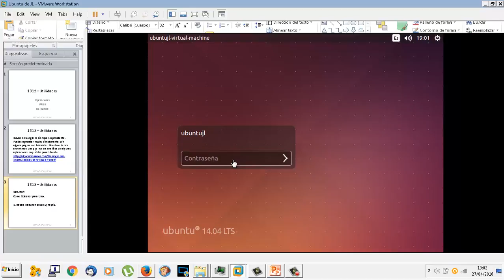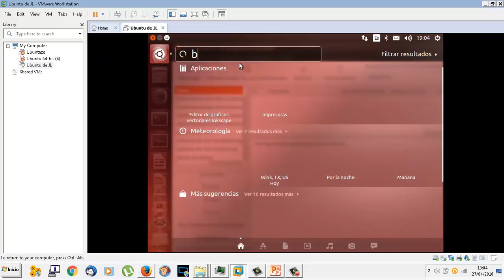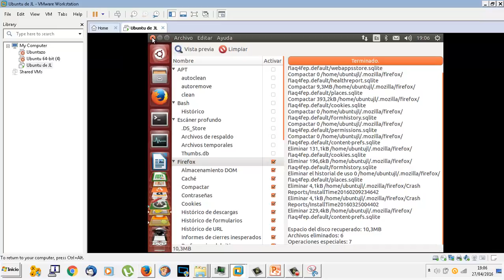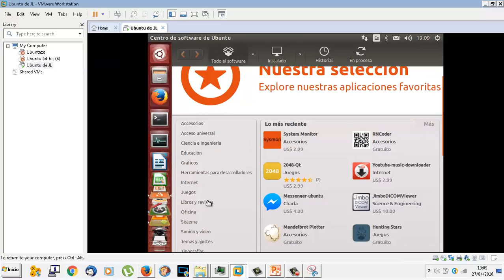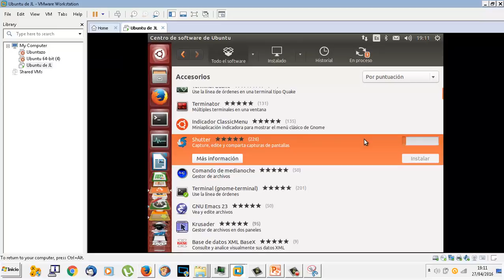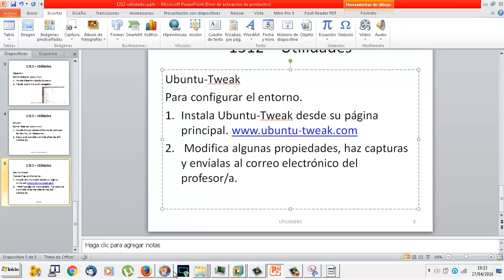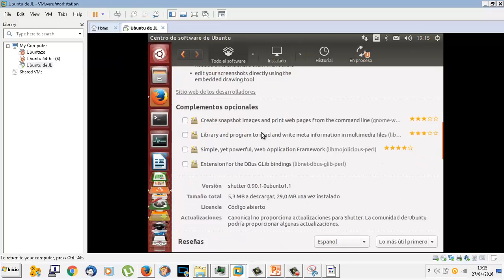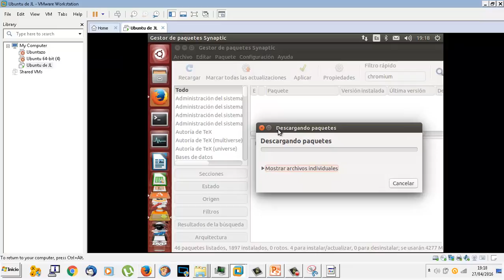UD1312 Utilidades Linux Ubuntu OACE FPB2